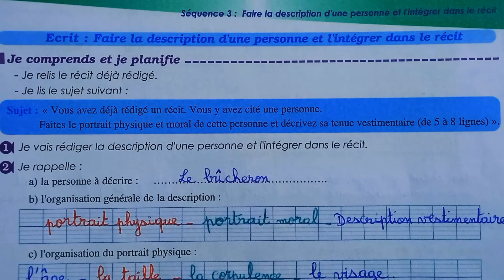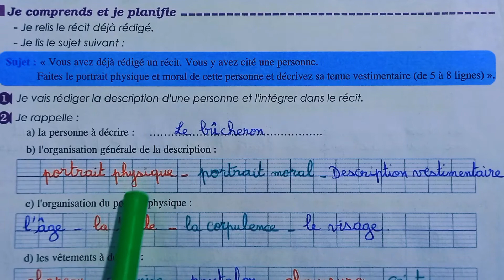parcours français 1 AC page 129 édition 2022